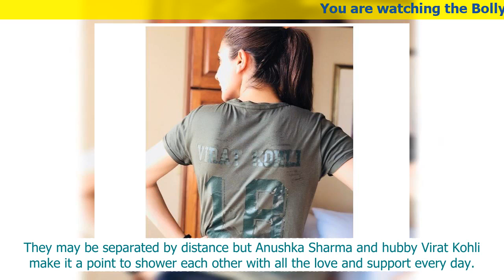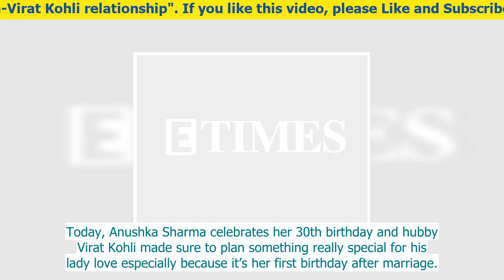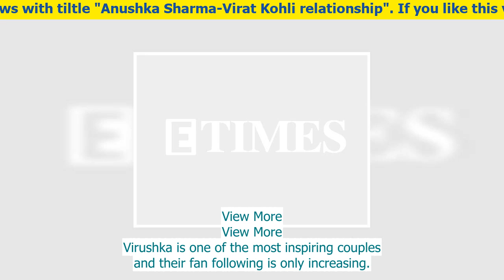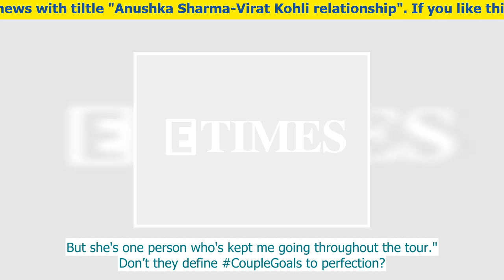BOLLYWOOD NEWS | Anushka Sharma-Virat Kohli relationship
They may be separated by distance but Anushka Sharma and hubby Virat Kohli make it a point to shower each other with all the love and support every day.
The actress, who is currently in the United States of America, shooting for her upcoming film 'Zero' alongside Shah Rukh Khan and Katrina Kaif took to Instagram and shared an adorable post, encouraging husband Virat Kohli and his team for their forthcoming T-20 matches. The photo sees Anushka posing with a t-shirt that has "Virat Kohli" printed on it with the number "18". She captioned the click as, "Come on boys❤️🏏🎈".
Well, isn't this an adorable way to show love and support to your hubby?
It was Anushka Sharma’s birthday yesterday – her first after her marriage to Indian team captain Virat Kohli, and he made sure it was every bit special. While he had wished her early in the day, calling her the most honest and positive person along with a picture, the two later went on a movie date to catch a screening of ‘Avengers: Infinity War’ along with Virat's T20 team.
But, what made it all the special was the cricketer dedicating his team’s win to his wife as a "small gift." He said, "My wife is here, and it's her birthday. This was a little gift for her. It was very important to achieve these two points in front of her." With a section of cricket lovers trolling Anushka by calling her a bad omen, this comes as a sweet gesture by the global icon.
Later, Anushka called it a day by sharing a romantic picture and note, thanking her husband for the memorable day. She said, “Best birthday with the bestest, kindest, bravest man in the world. Love you for making it so special my love!”
Looking at their happy faces, it sure looked like a happy birthday, indeed.
Anushka Sharma and Virat Kohli are one of the most loved couples of Bollywood. The two on various occasions have given us all some serious couple goals. Today, Anushka Sharma celebrates her 30th birthday and hubby Virat Kohli made sure to plan something really special for his lady love especially because it’s her first birthday after marriage.
Virat took to social media and posted a picture in which Virat is seen feeding cake to Anushka. Kohli simply wrote, “Happy B’day my love. The most positive and honest person I know. Love you”.
On the work front, Anushka Sharma is currently shooting for Aanand L. Rai’s 'Zero'. The actress will reportedly play the role of a struggling scientist in the film. 'Zero' also stars Shah Rukh Khan and Katrina Kaif. It is set to release on December 21, 2018.
View More
View More
Virushka is one of the most inspiring couples and their fan following is only increasing. Their love story is a superhit as much as their individual careers. The two are extremely gorgeous and although they belong to completely different fields, more often than not, they make sure they twin even then.
Anushka is often seen flaunting Virat's outfits at the airport, at shoots, and at the gym. This time around, Anushka was again spotted sporting the same tank top as Virat with CARRE' written on it.
And the love isn’t that much, on the South Africa series win, Virat Kohli credited wife Anushka Sharma for her motivation and support. Kohli said in a statement, "People who contribute off the field they deserve a lot of credit as well. My wife who keeps me motivated deserves a lot of credit. She's been criticised a lot in the past. But she's one person who's kept me going throughout the tour."
Don’t they define CoupleGoals to perfection?
Anushka Sharma and Virat Kohli can be counted among the busiest people around who find it really challenging to spend much time with each other, thanks to their jam-packed schedules. Currently, the Indian skipper is busy with his T-20 matches while Anushka is shooting for ‘Zero’ with Shah Rukh Khan.
However, where there is love, there is a way. According to reports, the actress will fly to Bengaluru a week before her birthday (May 1) to join her hubby. If reports are anything to go by, an intimate bash will be hosted for her in the city with close friends and family in presence. Well, with Anushka ringing in her first birthday after marriage, the celebrations ought to be special along with the special one.